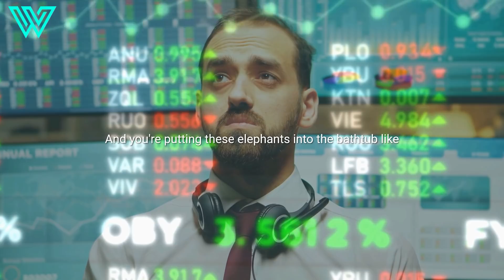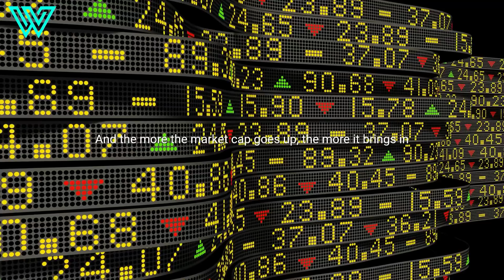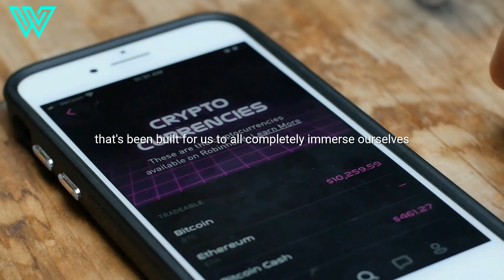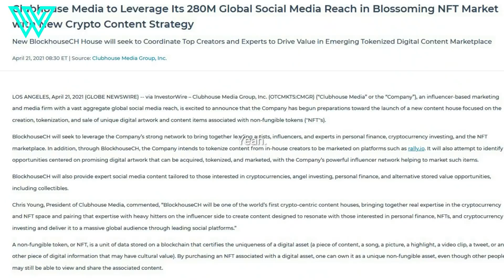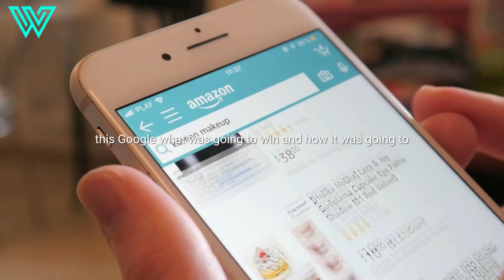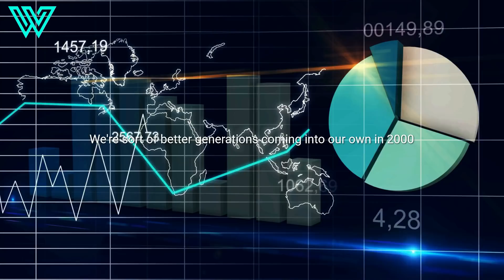Massive Bitcoin Crash!! Raoul Pal - This Will be The Bitcoin Price When The Next BULL Market Arrives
In this video Raoul shares in detail why he is so confident that crypto-assets and parallel financial systems will revolutionize our ability to conduct commerce safely and efficiently in the near future. In the end, he leaves listeners with a much needed feeling of optimism about the road ahead.

Getting started with crypto?
Want to earn 8.6% APY on your crypto? Try BlockFi and get up to $250 when you sign up
Want to track your crypto portfolio and taxes?
Want to get $25 for free with a Crypto Visa Card?
Want to trade crypto and get $5 for free? Try Coinbase
​Want to learn crypto and blockchain?
Want to learn how to profit from crypto in a short time?
Looking to manage all your money accounts from one place? We recommend Personal Capital
Starting a YouTube channel? This is the video & music library we use

👋 Hey, I'm Gio. I'm passionate about innovation and investing, and I felt YouTube had lots of great content about this.

But as I was trying to learn more about more niche topics like crypto, I realized it was much more difficult to find truly good content. So I teamed up with some skilled friends and started my own YouTube channel.

💡 Wealthy Value was born as a place to learn about finance, crypto, and business innovation. Our goal is to help investors, entrepreneurs, and anyone looking to become financially smarter in today’s changing economy.

You will find financial, entrepreneurial, and business wisdom from bright minds such as Raoul Pal, Michael Saylor, Robert Kiyosaki, Jim Rickards, Nassim Taleb, Warren Buffet, Jim Rogers, Ray Dalio, and many more. Every week, we publish videos to help you master the transformation of the world we're living in.

Join us on our journey to the future of finance.